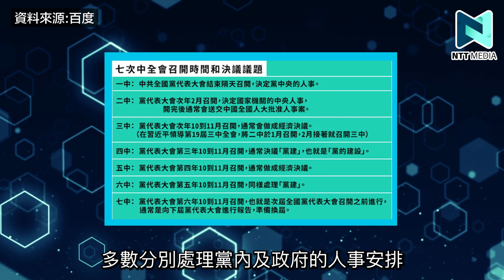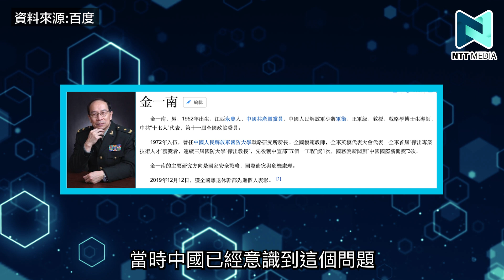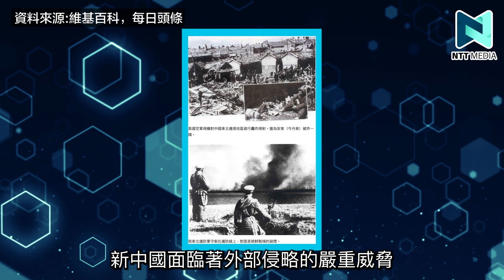為何中國會參與朝鮮戰爭？北韓國父金日成也是中國共產黨員！？韓戰如何令華人世界地位從此不一樣？｜陳穎聰、趙必匡｜黨史教室｜新界主場 NTT Media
1950年，朝鮮戰爭爆發，人權老大哥武力干涉朝鮮，點解會造成後來中國參與韓戰，抗美援朝？原來呢場仗，中國最初根本唔想打？

原來當年東北志願軍主要由朝鮮人組成？連北韓國父金日成都曾經係中國共產黨員？呢段經歷更令佢返國之後有唔少趣事發生？

當年號稱拳頭最大嘅人權老大哥，點樣喺韓戰遭遇滑鐵盧？韓戰又點樣改寫世界對華人嘅觀感？連新加坡國父李光耀都有提及過呢段歷史！？

今集黨史教室繼續由Vincent陳穎聰同Alan趙必匡，同大家一齊說黨史！另外黨史教室之後嘅節目形式都會有少少改變，如果大家有興趣，就記得睇到最尾喇！黨史教室，開課！
歡迎WhatsApp新界主場 NTT Media！

希望大家可以幫手：
1. 訂閱《新界主場 NTT Media》
2. 讚好並留言支持；
3. 將此影片分享開去，聚集更多香港人力量！